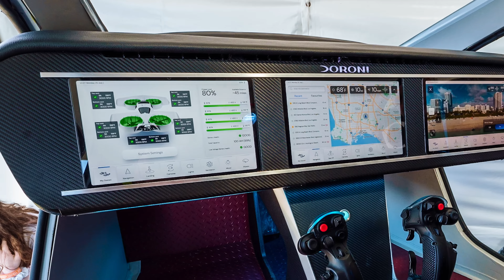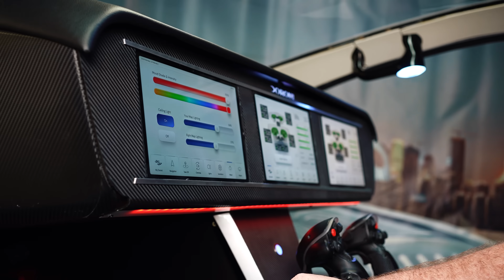[WATCH NOW] The Doroni ‘Flying Car’ is taking off soon!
I’m thrilled to announce that the full-scale Doroni H1 will be taking off any day now. More details to follow soon!
INVEST NOW: this raise disappears in 11 days.